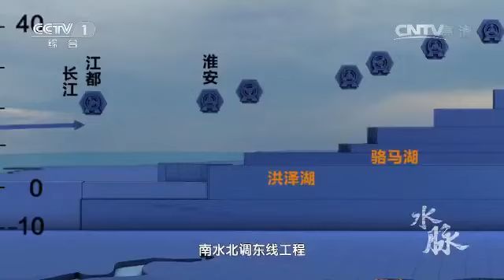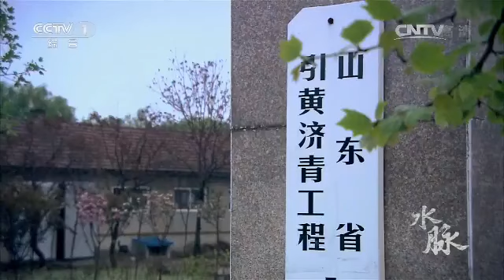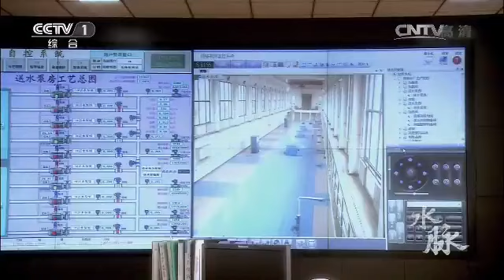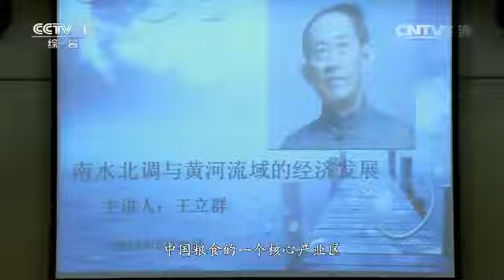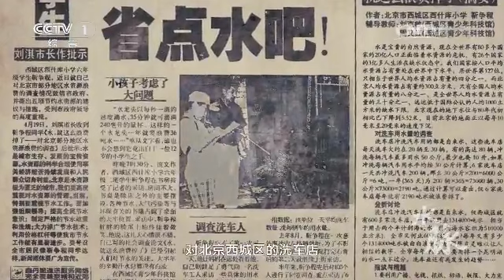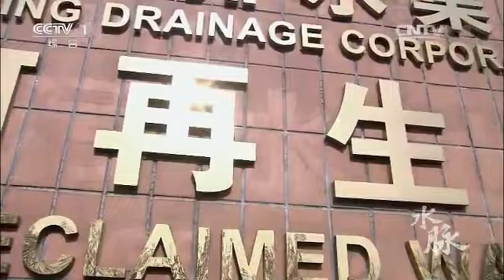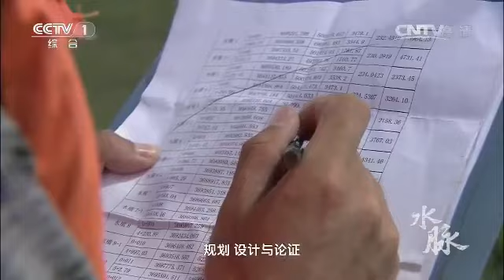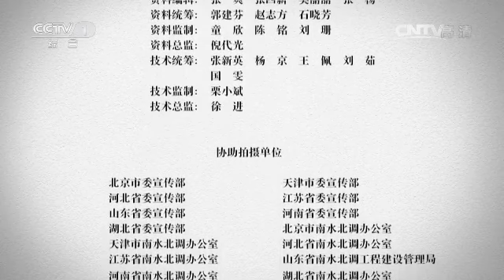水脉 第八集 上善若水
本集重点反映南水北调工程的社会、经济、生态综合效益及水资源合理利用。沿着南水北调工程所流经的省市，通过沿线普通百姓因水而改变的生活以及城市因水的到来而焕发的新的生机，通过在大量详实的数据，系统而通俗的反映出南水北调工程为整个中国的发展所带来了综合效益。中国共产党带领全国人民历经半个多世纪的努力，终将南水北调这一世纪梦想变为现实，为中华民族伟大复兴注入力量。